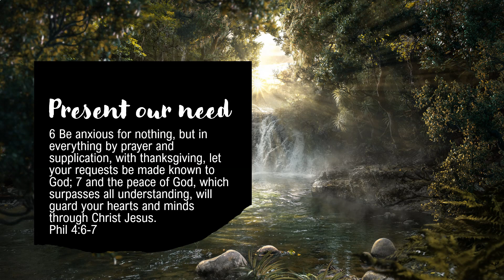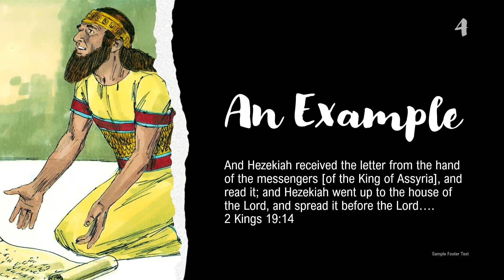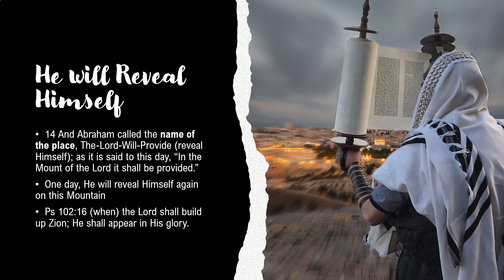The REAL meaning of Jehovah Jireh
Jehovah Jireh DOES NOT mean my provider!
Join us as we explore the real Hebrew meaning of Jehovah Jireh and the names of God. Jehovah Jireh means the God who will see - join me as we discover the meaning of Jehovah Jireh and how this changes our understanding of the story of Abraham and Isaac, the sacrifice of Jesus and how God is our provider
00:00 Introduction
00:16 Origin of Jehovah Jireh
00:49 Jehovah Jireh Sees and Provides
02:35 Jehovah Jireh Future Revelation